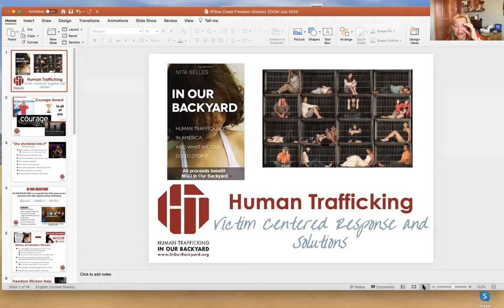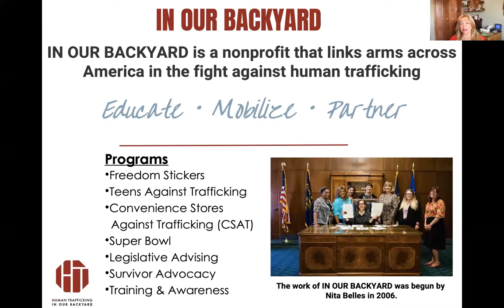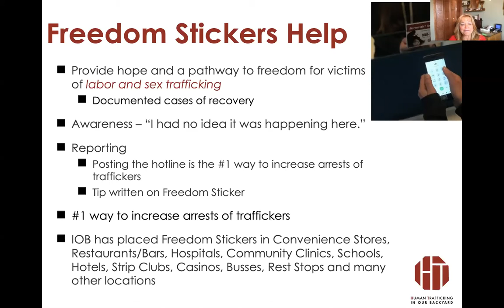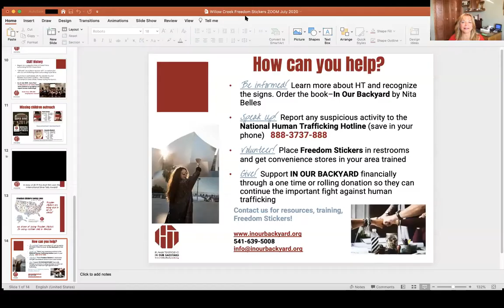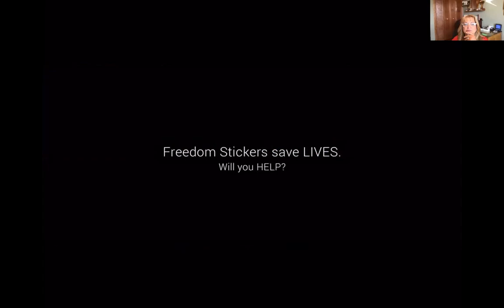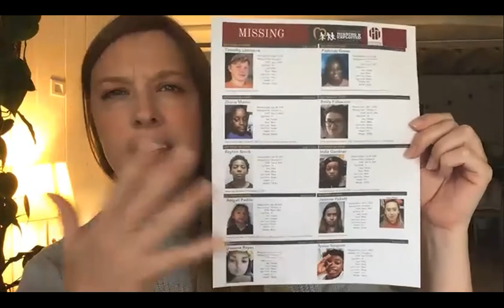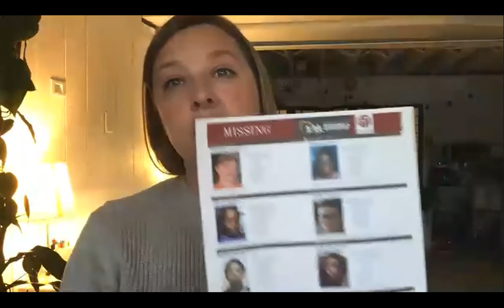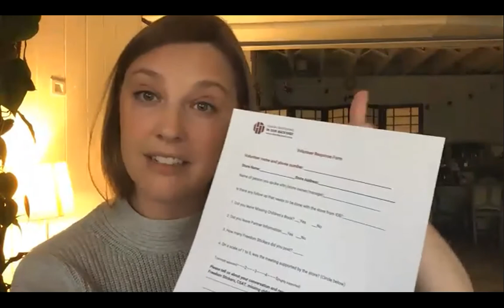Compassion & Justice Discussion Night: (Anti-Human Trafficking) Together We Serve For Freedom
Did you know it takes just one Freedom Sticker in your hand to create an opportunity of freedom for a child trapped in human trafficking? Nita Belles, author and founder of In Our Backyard will share what Freedom Stickers have accomplished in the fight for freedom for at-risk missing children around the nation and at Super Bowls.

Freedom Stickers are a lifeline of hope to victims of human trafficking. Nearly 420,000 have been distributed across all 50 states inside a public restroom because it is the safest place for a victim of human trafficking to ask for help, according to research. Together, we will be inspired, trained, and equipped to post Freedom Stickers in the local area around your home.